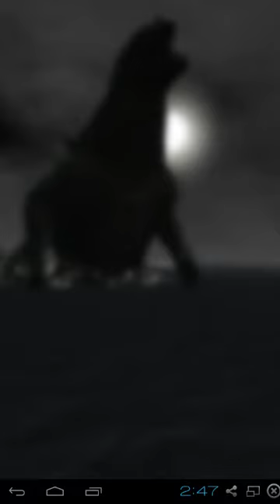Godzilla Smash 3 Level 2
Level 2 of Smash 3. First time you get to use the Atomic Breath/Heat Ray.